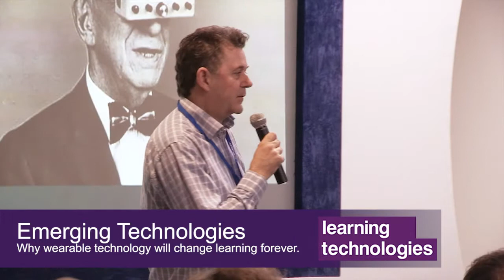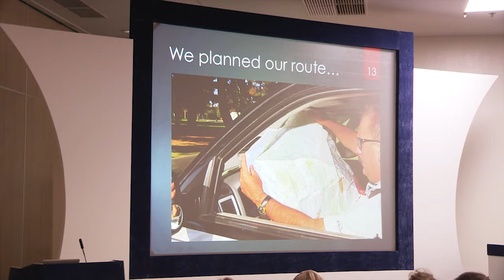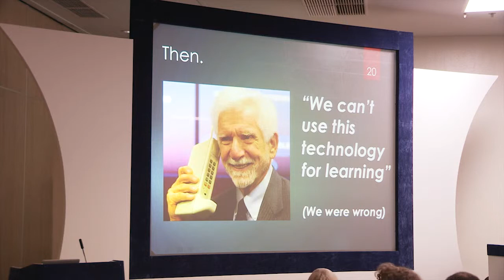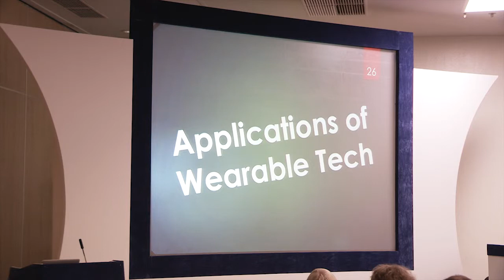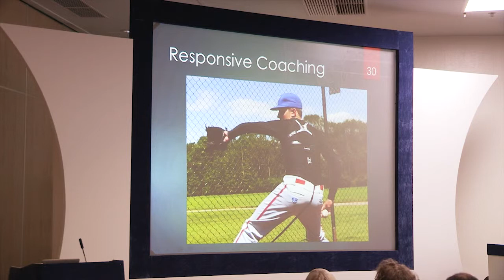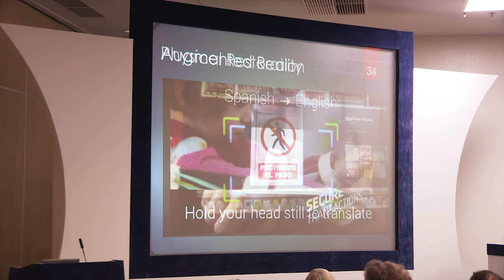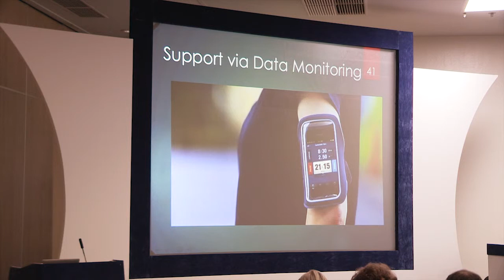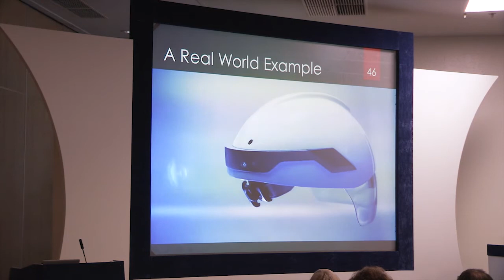David Kelly: Why wearable technology will change learning forever LT15 Conference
Technological advances disrupt the status quo. We’ve seen this happen a number of times in the way we address learning and performance interventions. In the last few decades, the emergence of home computers brought us eLearning, and the proliferation of mobile and smartphones have brought us mobile learning. Both of these technological advances have fundamentally changed how we look at learning and performance programs. Another technological advance is coming—one that will once again change some of our definitions and how we address performance issues: wearable technology. In this session you will explore wearable technology and the world of opportunity that it presents for learning and performance. You will learn about different types of wearable technologies, how they are being positioned for consumer usage, and how they can be used to enhance learning and performance.

• Learn about the different types of wearable technologies
• Discover how wearable technology is changing consumer behaviour
• Explore how wearable technology can be used for learning and performance
• Learn about the unique affordances of wearable technology
• Examine how innovative companies are using wearable technology today